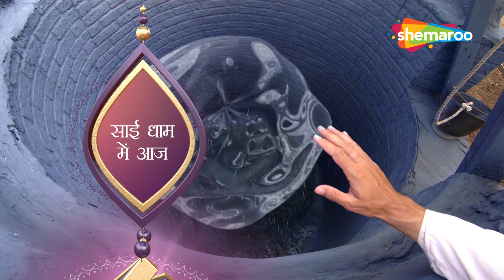Mere Sai 137 : रुक्मिणी ने कुलकर्णी को कौनसी दवा पिलाई ? : Sai Bhakti Katha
Shirdi Sai Baba, was an Indian spiritual master who is regarded by his devotees to be a manifestation of Sri Dattaguru and identified as a saint and a fakir.
By this show we have tried to show his entire Journey with His teachings concentrate on a moral code of love, forgiveness, helping others, charity, contentment, inner peace and devotion to the God and guru